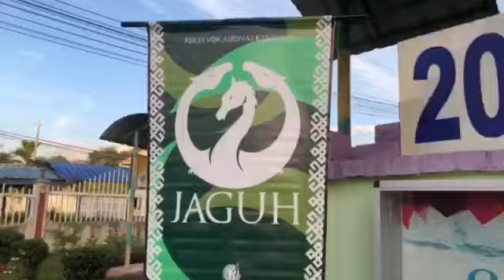KVKeningau Infinity Run 2020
Keningau Vocational College Infinity Run 2020 was held on 13th March 2020

10 KM - men
6 KM - women